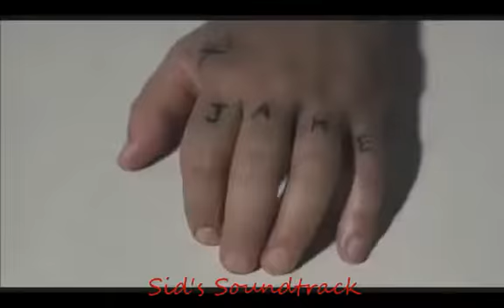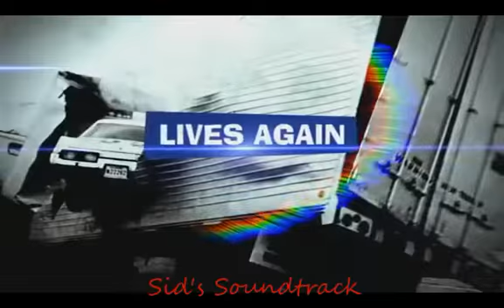The Blues Brothers Movie -Peter Gunn Theme